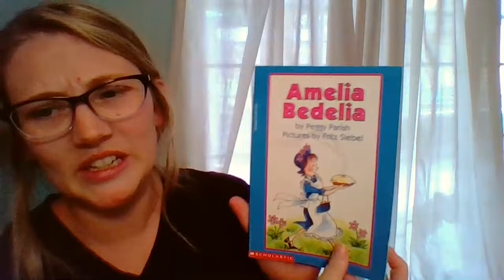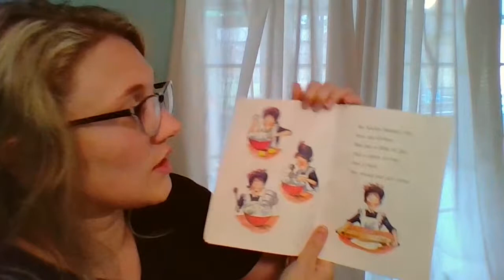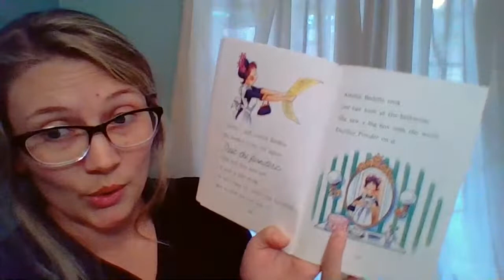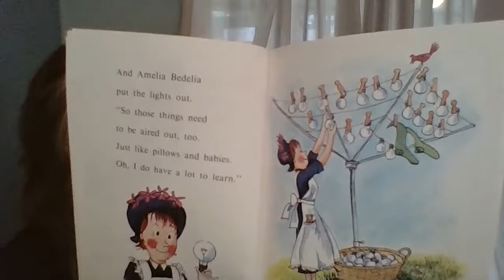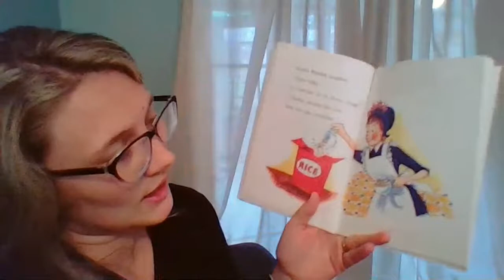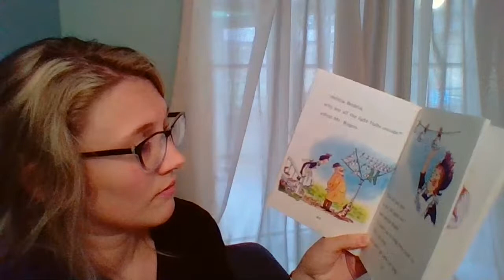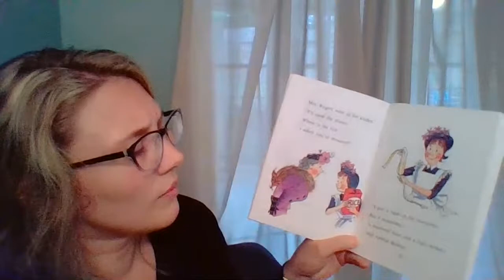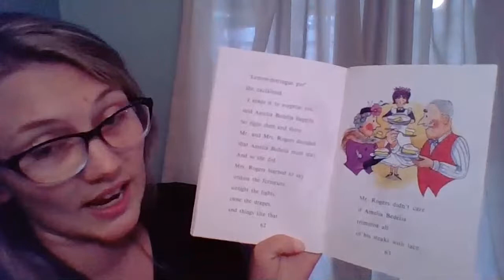UC Summer Storybook Series Presents "Amelia Bedelia"